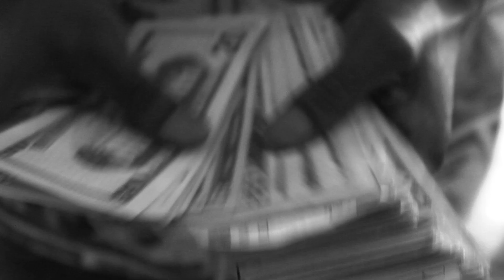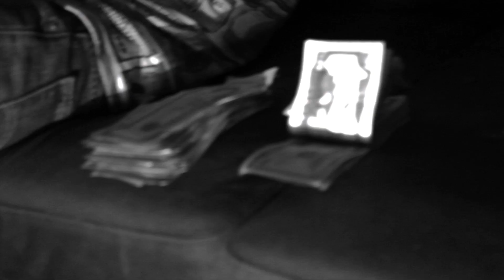Ballin Outta Control - Money Mook (Dir By. Cool Ass Q)